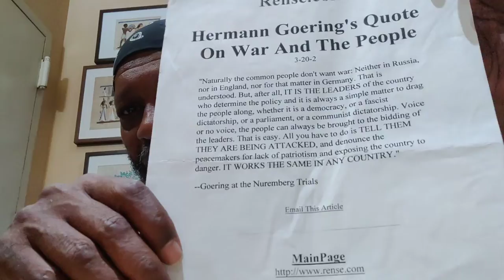Warmongering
DeBrother reads a truth statement from Hermann Goering at his Nuremberg Trials.

Crypto Currency /BitCoin CONTRIBUTIONS:
722fce22-5e9f-42fc-a378-2da90f5d267a